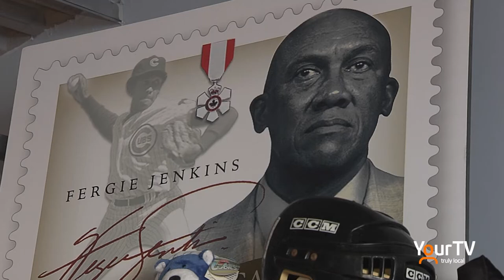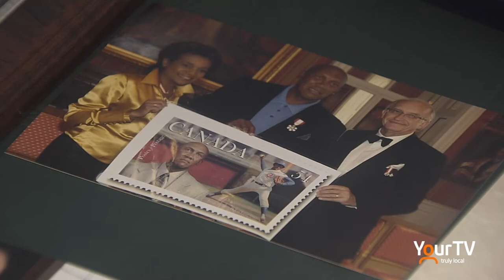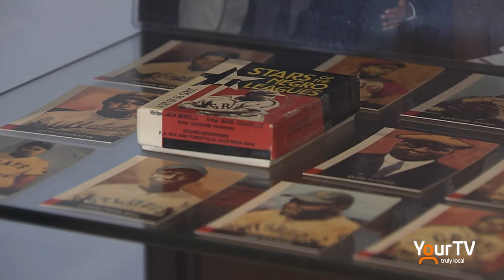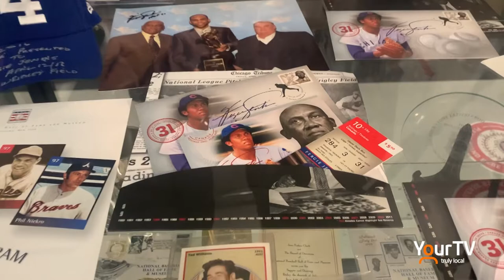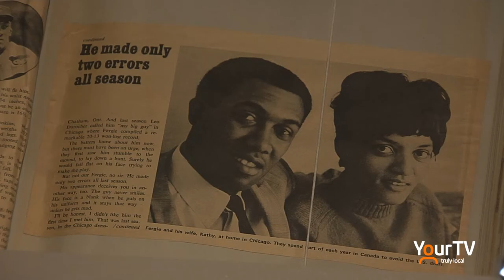The Fergie Jenkins Foundation and Black History Museum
The Fergie Jenkins Foundation and Black History Museum, located in St. Catharines, is back booking tours in their incredible facility that showcases items from the career of Fergie Jenkins, a Canadian Major League Baseball player that played the majority of his career for the Cubs. He was a National League and Cubs All-Star for three seasons, and in 1971, he was the first Canadian and Cubs pitcher to win a Cy Young Award. He was a 20-game winner for seven seasons, including six consecutive seasons for the Cubs.The Source's Jesse Nobrega made a visit to the Foundation, that also houses a section on Niagara's black history.